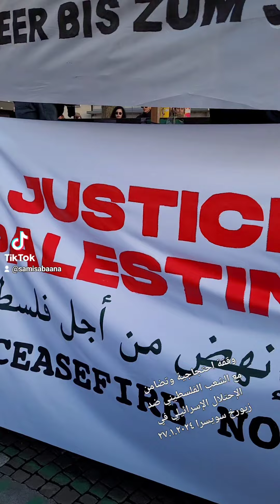Kundgebung ,Zürich, Schweiz,Solidarisch mit Palästina 27.01.2024